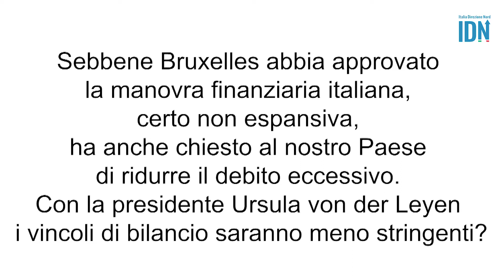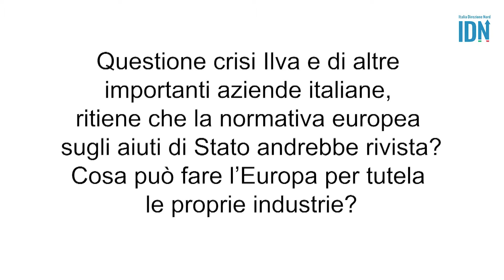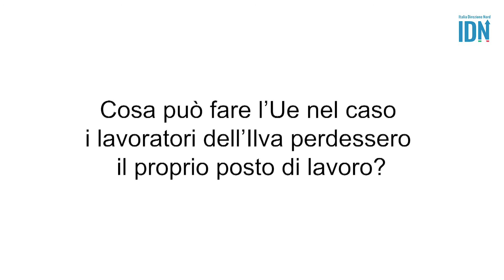David Sassoli, Il saluto a Direzione Nord nel 2019